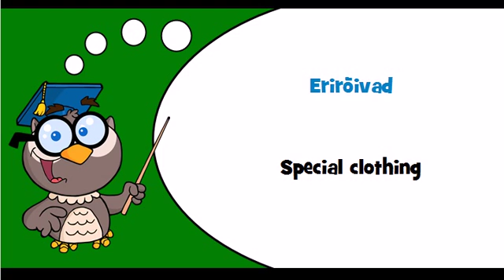Discover Estonian language Theme = Special clothing